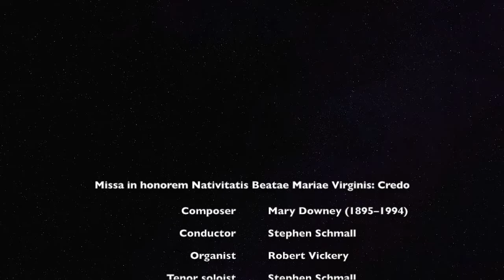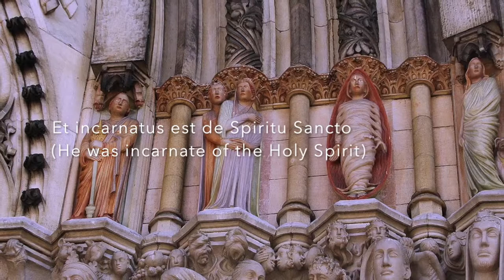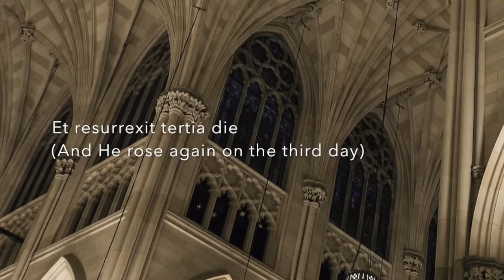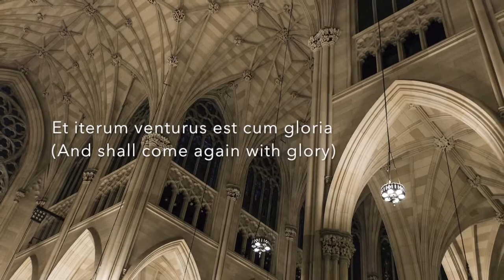Missa in honorem Nativitatis Beatae Mariae Virginis: Credo by Mary Downey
The Credo from the Missa in honorem Nativitatis Beatae Mariae Virginis by Mary E. Downey. Conducted by Stephen Schmall on Pentecost Sunday, June 11, 2000.

Downey was born in St. Paul in 1895, but she moved to New York in the early '20s to study under Pietro Yon. After returning to St. Paul in 1948, she was in demand as a recitalist, teacher, and accompanist.

The mass was composed in 1928, and it was premiered at St. Patrick's midnight mass that same year, with an orchestration by Yon, a choir of 150, and was broadcast live on radio. The photos in the video are of St. Patrick's Cathedral in Manhattan.